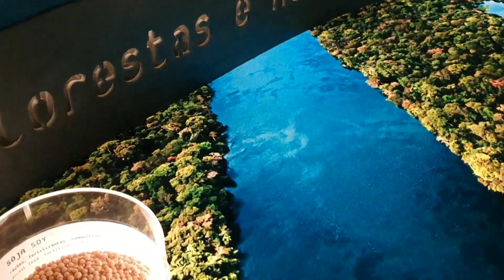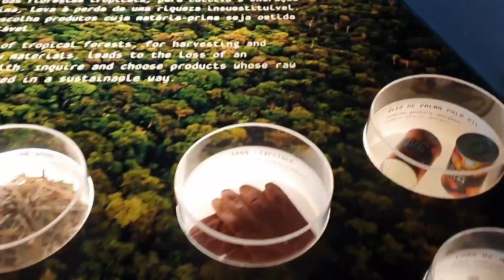Le monde sous-marin de Takashi Amano. Lisbonne aquarium. 18.01.2020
Océanarium de Lisbonne. Le monde sous-marin de Tokashi Amano. Cette forêt sous-marine est impressionnante et ne vous laisse pas indifférent.